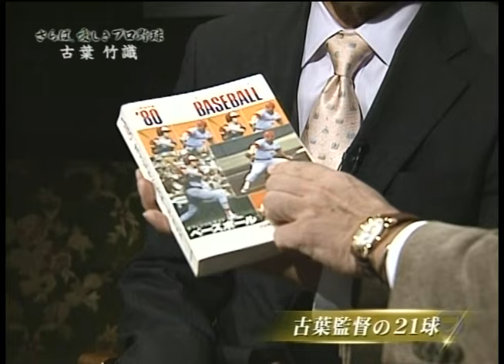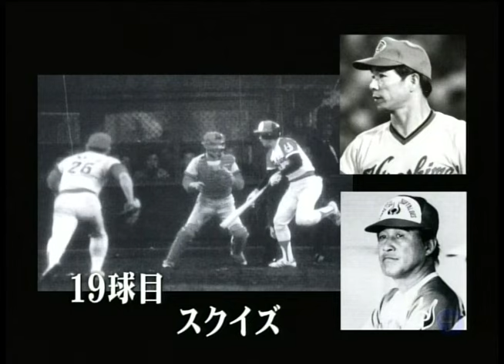古葉竹識【 さらば、愛しきプロ野球 … 。 vol.3 】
【09:30〜09:53】と【55:33〜エンディング】間は、字幕をONにしてご覧ください。

古葉竹識（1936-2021） 熊本県出身
※番組放送時は2005年オフシーズン

【球歴】

広島カープ〜広島東洋カープ
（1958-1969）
南海ホークス
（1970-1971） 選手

（1972） 二軍守備・走塁コーチ
（1973） 一軍守備・走塁コーチ

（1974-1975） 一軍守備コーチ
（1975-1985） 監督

横浜大洋ホエールズ
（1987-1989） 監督